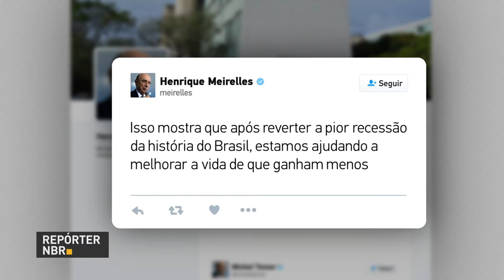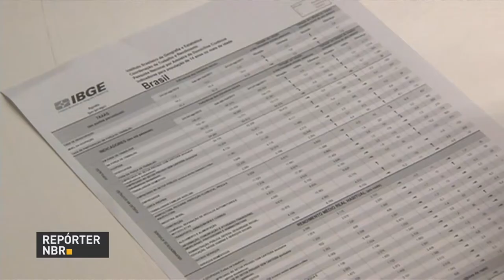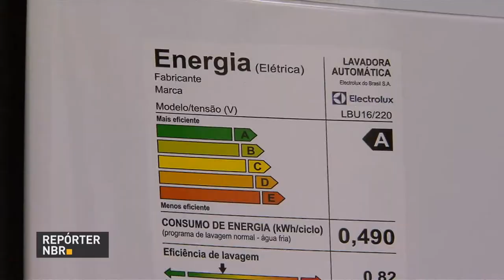BOLETIM REPÓRTER NBR 17h - 3 de outubro de 2017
REPÓRTER NBR 17H - 03.10.17: Atividade da indústria registrou melhor agosto em sete anos. Produção industrial avançou 4% na comparação com o ano passado. E ainda: Bandeira vermelha de energia elétrica em outubro. A falta de chuvas fez com que o nível dos reservatórios brasileiros ficasse abaixo do esperado.